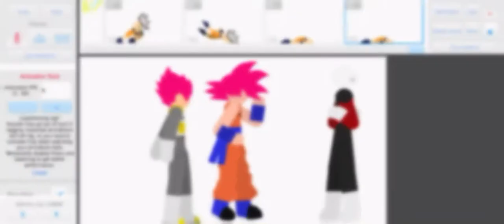Epic dbz fight really good